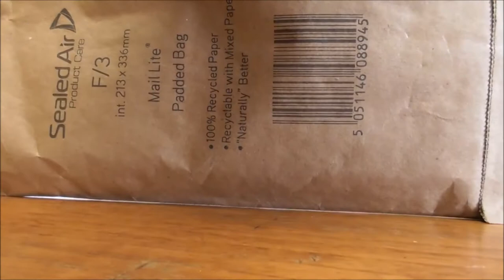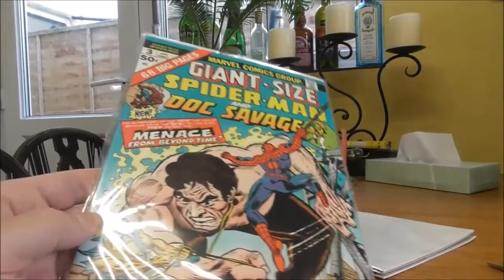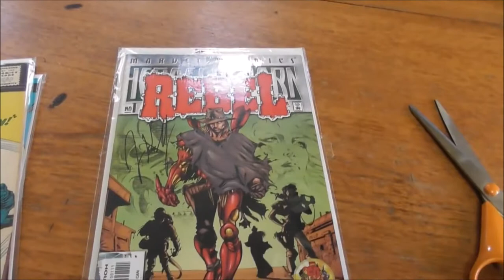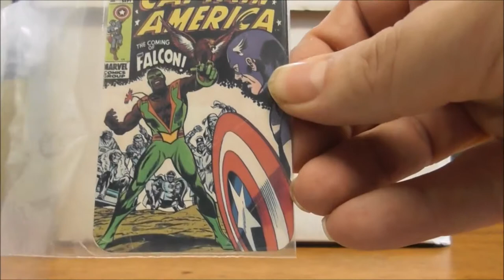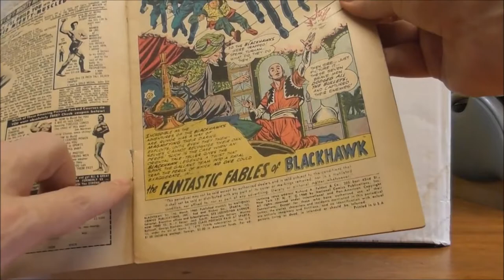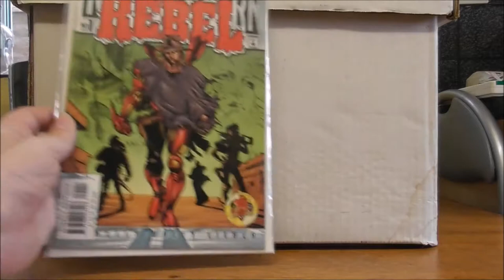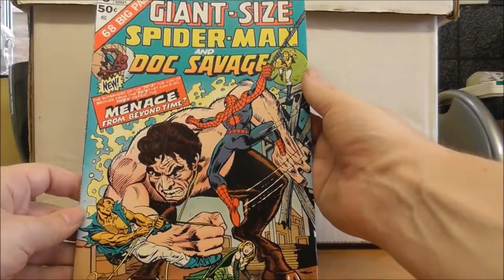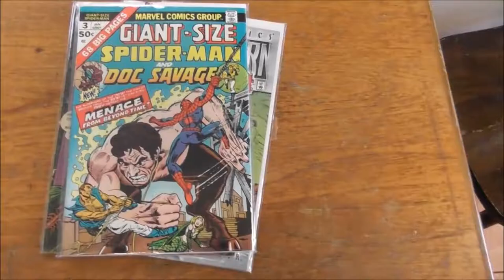Lucky Dip Comic Buy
13+ viewers only

I bought a random lucky dip on Ebay, here's what I got, do you think I got lucky or unlucky with my lot?